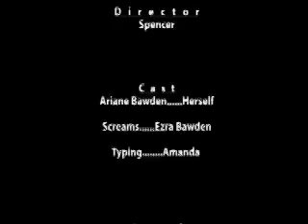Everyday Cooking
Everyday Cooking with Ariane.
This was a video idea Ariane came up with so we shot it the same.